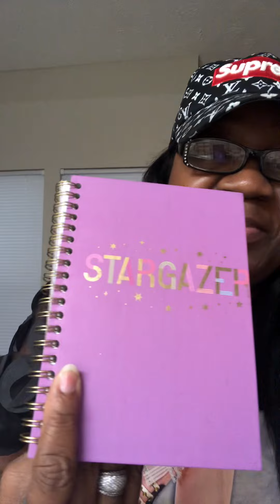👑💎Prophetic Word ❤️to 💜”The Lord Is Giving The Barren Power To Conceive By Faith!”💎👑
Itsallaboutwinningsouls#ToGodbealltheGlory#RevealingtheTrueYou#LifeTrialsandTriumphs 💎👑💎👑💎👑💎👑💎👑💎👑💎👑💎👑
Heb 11:1, Jer 33:3, Rom 8:28, Isaiah 60:1, Heb 12:1-2 Scriptures

As the Lord lays It upon your heart ❤️  to sow Into this Ministry:

RevealingTheTrueYou: LifeTrialsAndTriumphs Book 📚

Thank you so much to all of my New  Subscribers Gods Bless you and welcome 🙏 to the family and if you have not subscribed we would love to have you come and join us to get an encouraging and edifying word on a daily basis.  Love you all and Many Blessings! Shalom

Salvation Prayer 🙏
Forgive me of my sins those that are known and unknown, and I repent of my sins. I believe that you died on the cross for my sins and rose on the 3rd day. Come into my heart ❤️ I make you my Lord and my personal savior.

If you prayed this prayer 🙏 welcome 🤗 to salvation and to the Christian life and May the Lord Bless you! Get in a Bible based church ⛪️ where you can fellowship amongst other believers.